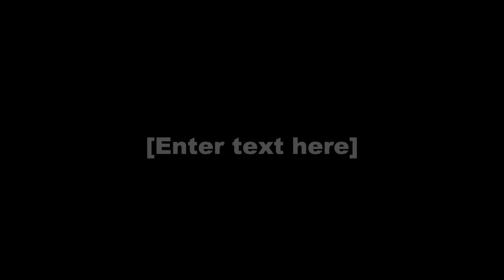Mr Snipes gallis anthem